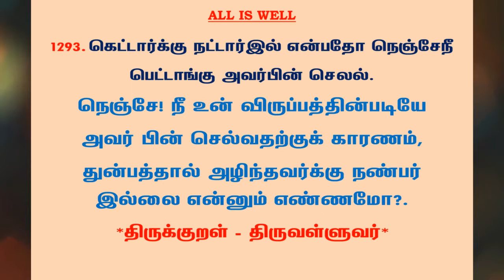#1308 | தினம் ஒரு திருக்குறள் - குறள் 1293 | Kural 1293 - Daily One Thirukkural